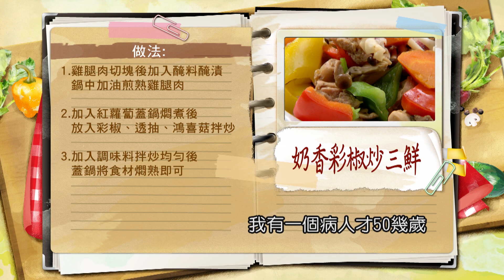譚敦慈：「彩椒」這樣「川燙+冰鎮」處理、去除農藥、保持漂亮顏色！補充滿滿植化素：彩椒炒三鮮【健康好生活】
38頻道 年代MUCH台
每周一 ~ 周五